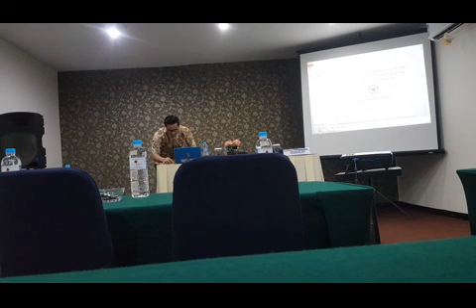Perilaku Pondasi Kacapuri Alternatif Pada Tanah Aluvial Kalimantan Tengah (Desiminasi Laporan)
Presentasi penelitian yang berjudul 'Perilaku Pondasi Kacapuri Alternatif Pada Tanah Aluvial Kalimantan Tengah' di acara Desiminasi Laporan Penelitian Unggulan FT ULM Banjarbaru 2018